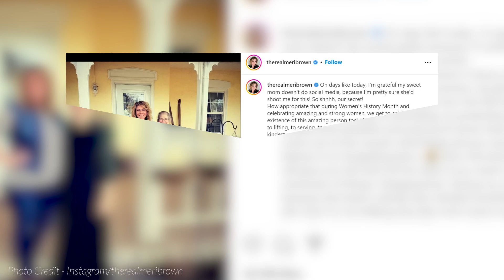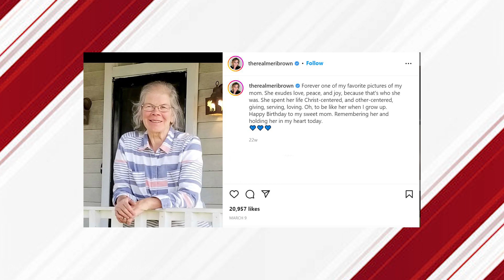Sister Wives: Huge Loss! Tragic Deaths in Brown Family Over Years | Heartbreaking Moments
From family drama to tragic moments, Sister Wives fans have seen their favorite stars deal with all emotions. This includes grieving for family members who tragically passed away. The Brown family once was an extremely close-knit family. But things have changed with time. Now they all live in different states. Yet, they are bound by the same feelings, and they still grieve on their loss. The Brown family believes in the Mormon culture, through which they learn that death is an essential part of their salvation. Their belief somehow helped them to go through such a challenging period in their life.